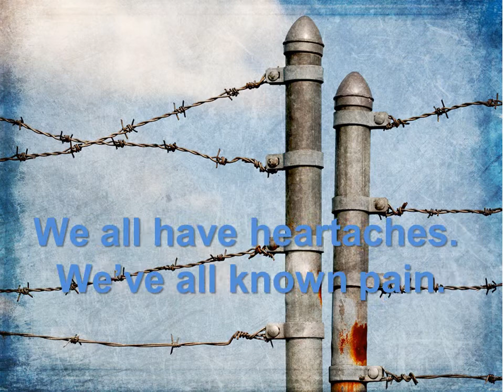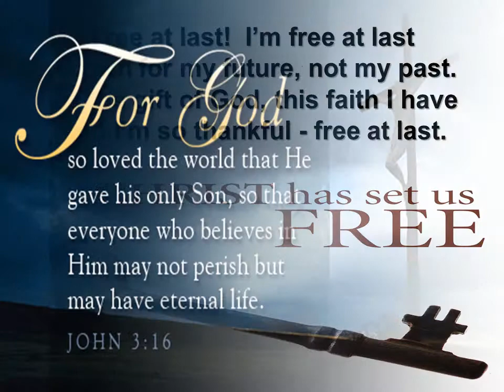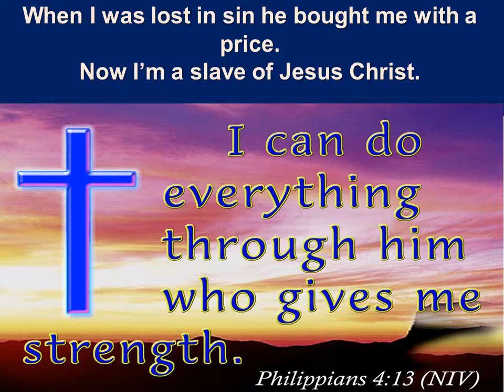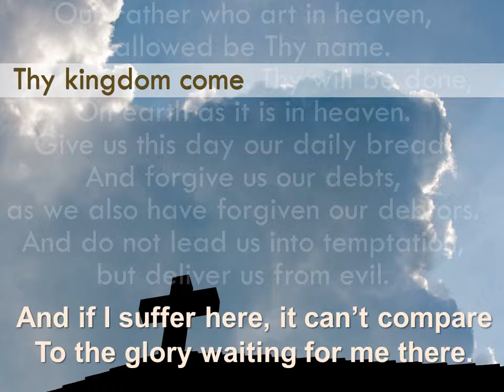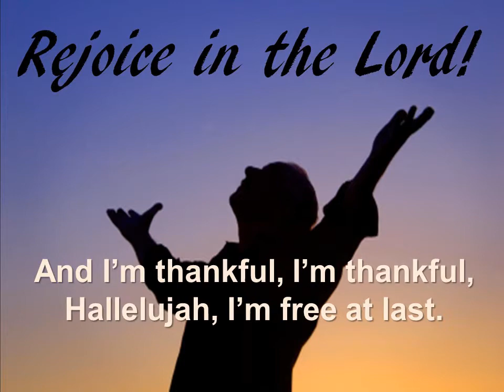Free at Last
"Free At Last" By Jayne Nitz 2008.  Sung by Chris Driesbach
Video Created by Pastor Roger E. Woller